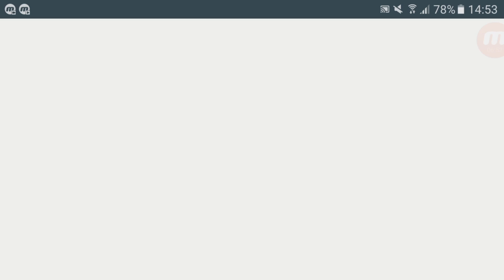Need for Speed: No Limits | Fastlane | Mitsubishi Evo VI | Chapter 5 - Getting the car !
More INFOS below:

Final day of the Fastlane Special Event. (5/5)
Event reward: Mitsubishi Evolution VI .

My device: Samsung Galaxy S6 Edge 128gb.